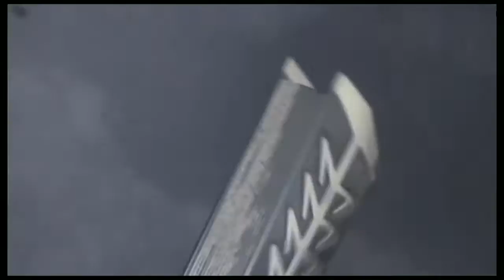Onimusha Dawn of Dreams Gameplay - Opening Sequence, Jubei & Ohatsu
Awaiting the return of the classic Onimusha series
Fifteen years after the annihilation of the infamous warlord Oda Nobunaga, another dark shadow looms over Japan as the ruler's successor, Hideyoshi Toyotomi has aligned himself with the evil Genma forces. Thus begins Onimusha: Dawn of Dreams -- where players assume the role Soki, a powerful young warrior also known as "The Blue Demon" and "Oni of the Ash," as he sets out to destroy the Genma and set fire to a mysterious crop of demonic cherry trees. Throughout his journey, Soki can take advantage of a brand new "Allies" gameplay system that enables users to swap between multiple playable characters on the fly. Player-issued teammate commands, highly-customizable weapons and fighting abilities, and an assortment of unlockable bonuses are also included.

Release Date: March 7, 2006
MSRP: 29.99 USD
M for Mature: Blood, Language, Violence
Genre: Third-Person Action
Publisher: Capcom
Developer: Capcom